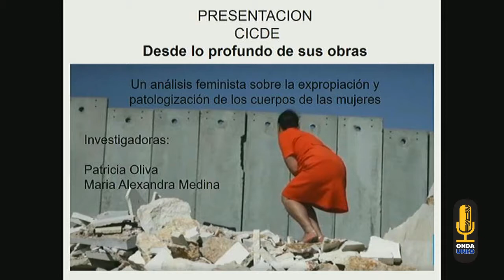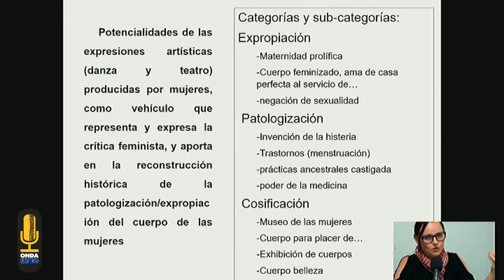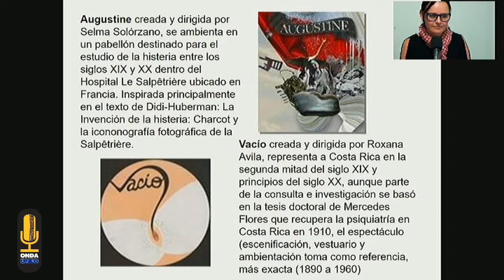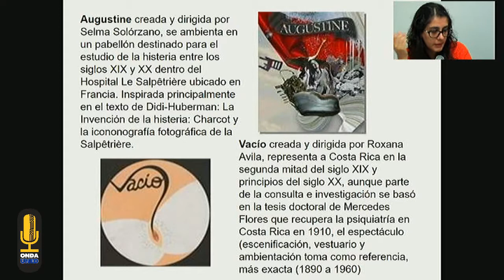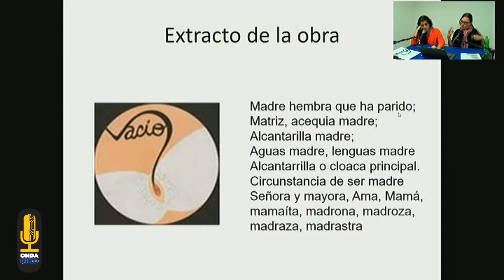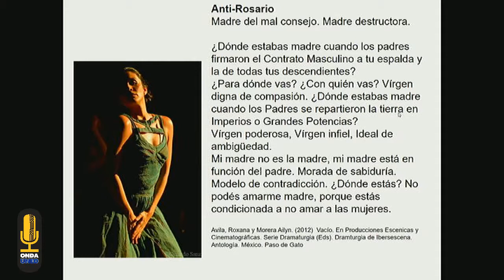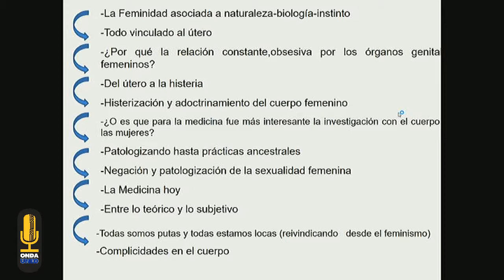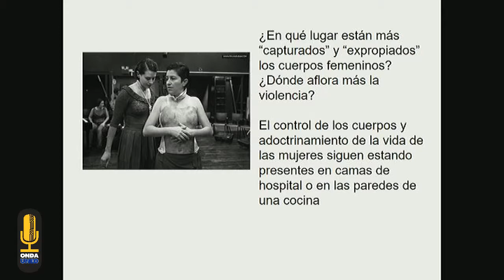CICDE - Investigación: "Desde lo Profundo de sus Obras" Cuerpos femeninos expropiados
Análisis feminista de dos obras de teatro-danza a partir de la expropiación y patologización del cuerpo de las mujeres.